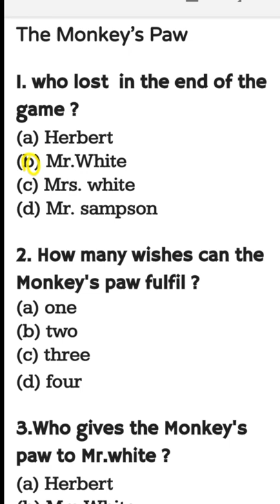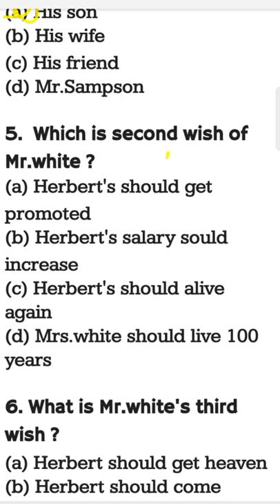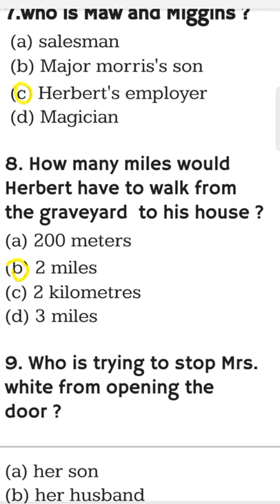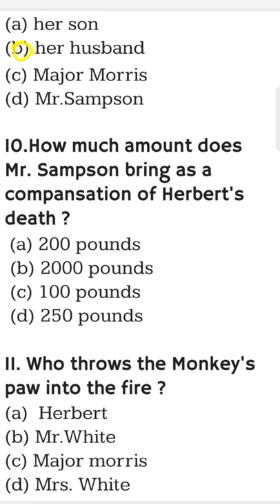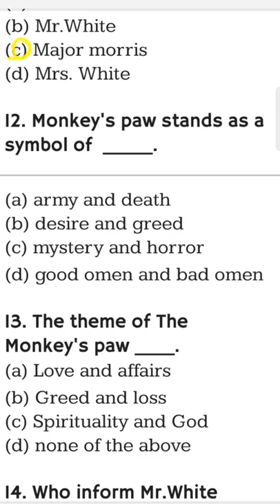The Monkey's Paw - W.W.jacobs ||| Mcqs Questions ||| RAKstudy